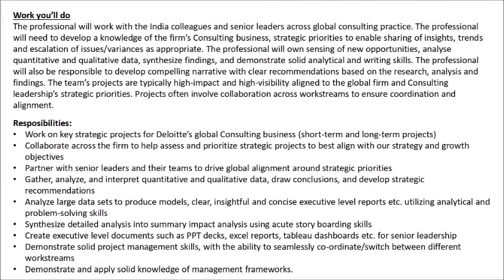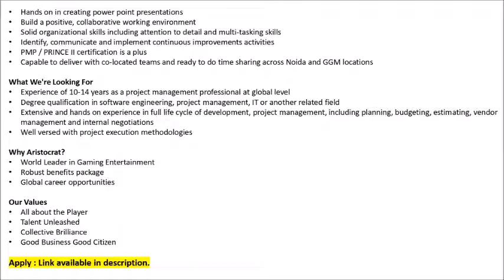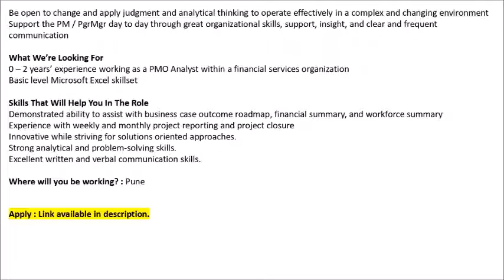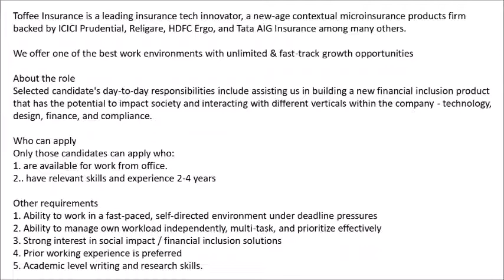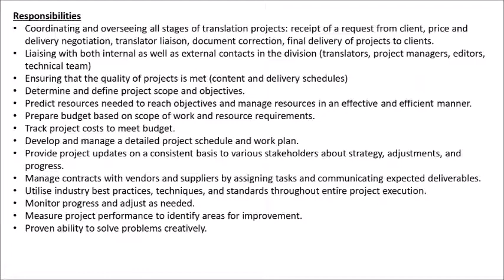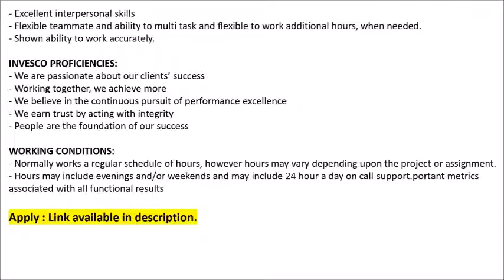All Private Jobs :Today's Job Opening Dated 30 07 2021 आल प्राइवेट जॉब्स